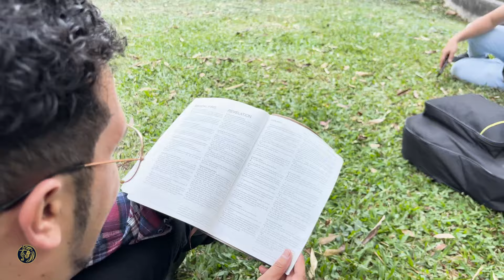MAS ALLA DEL SOL - CANTO ADVENTISTA - Cover - Ministerio Lowen - Coro Adventista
Escucha Ministerio Lowen en

MAS ALLA DEL SOL - CORITO ADVENTISTA

Letra:

Más allá del sol donde mora el bien tengo yo un palacio de Oro y de Cristal
Sus calles son de oro, sus puertas de Perla y un muro de jaspe hay en la ciudad

coro

Gloria Gloria Gloria al Santo Cordero porque fue inmolado para nuestro bien X2

24 ancianos contestan amén y los redimidos le dan Gloria a él

Hola, Amigos y hermanos.

Somos el @MinisterioLowen  y queremos llevarte música con valor y Gloria a Dios.
Aquí rescatamos este CORITO ADVENTISTA que hemos cantado muchas veces en nuestros grupos pequeños, en la iglesia, en el club, en fin.